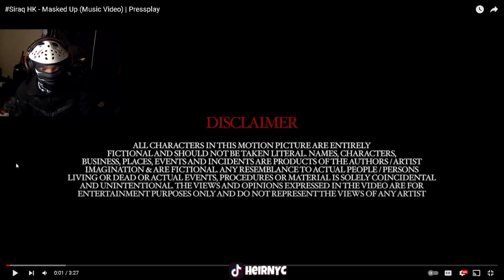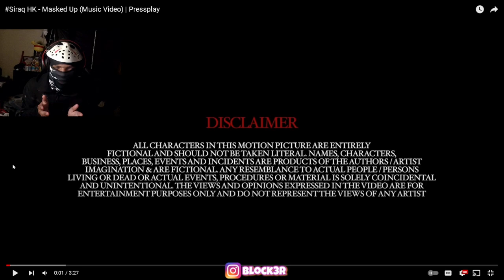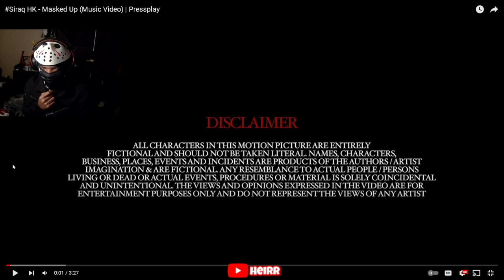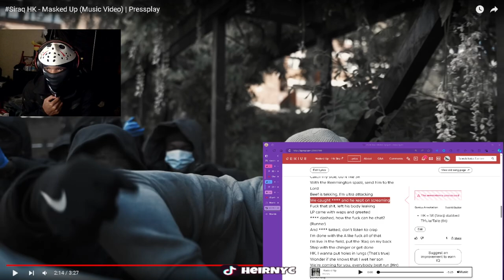Siraq HK - Masked Up (Music Video) | Pressplay (REACTION)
Siraq HK - Masked Up (Music Video) | Pressplay